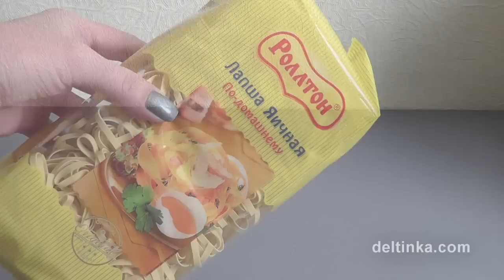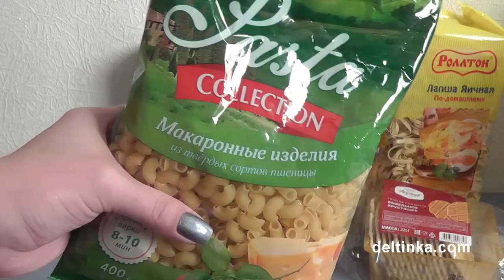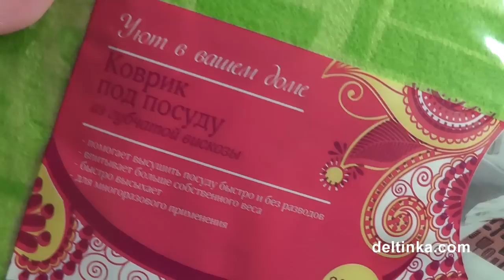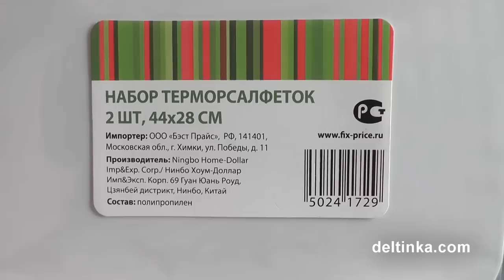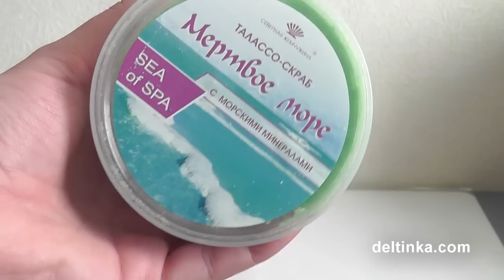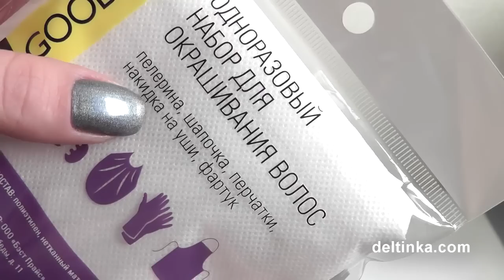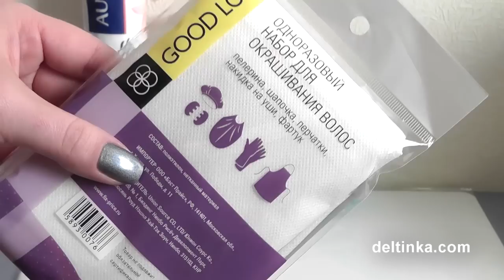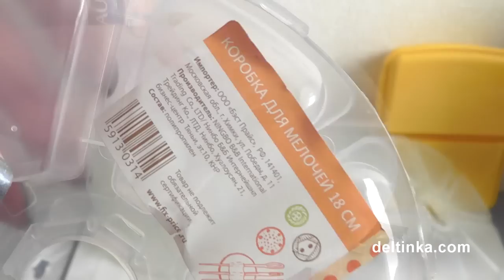FIXprice сентябрь 2015: куча покупок "всё по 47 руб"